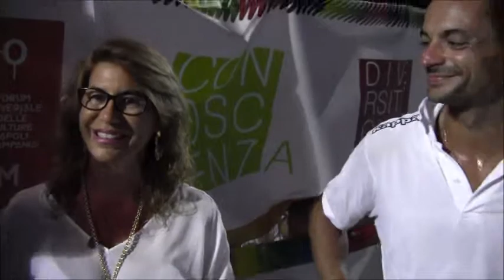Intervista a Diego Occhiuzzi e Maria Rosaria Furfaro - Forum Universale delle Culture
Intervista al campione di scherma Diego Occhiuzzi e a Maria Rosaria Furfaro - Forum Universale  delle Culture.
Intervista rilasciata in esclusiva a - e-magazine ufficiale del Forum Universale delle Culture 2013 - Napoli